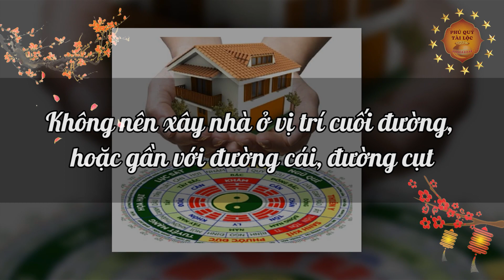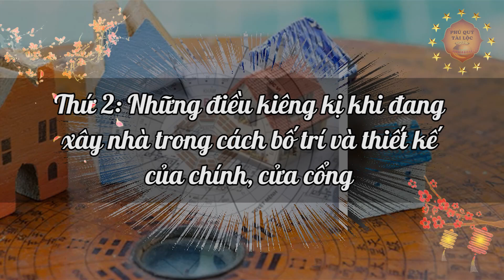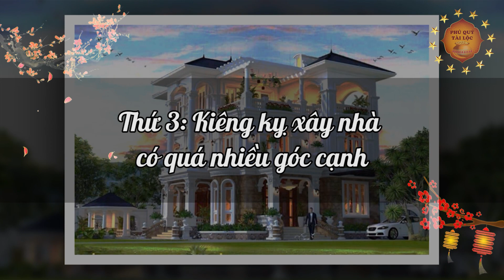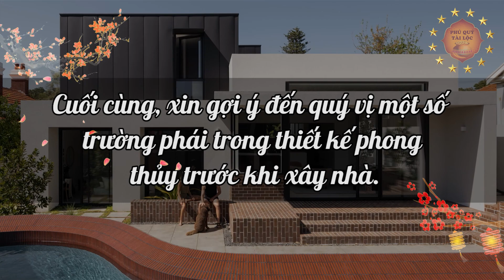Khi XÂY NHÀ MỚI Năm 2023 BẮT BUỘC Phải Biết 8 Điều KIÊNG KỴ Này Để Tránh ĐIỀM DỮ, Vận Xui Cho Cả Nhà